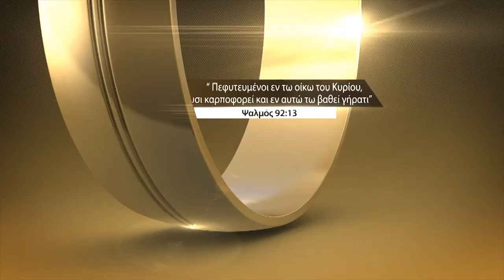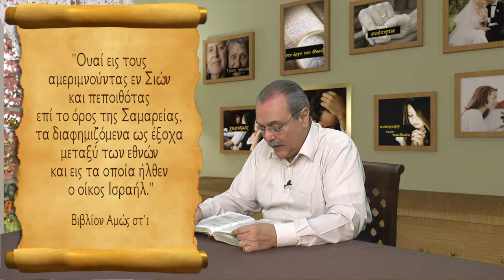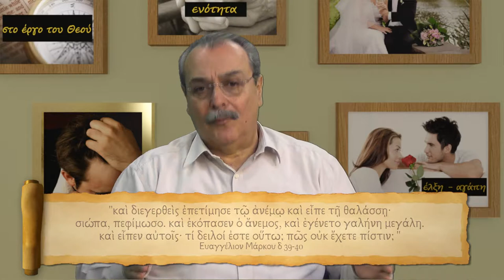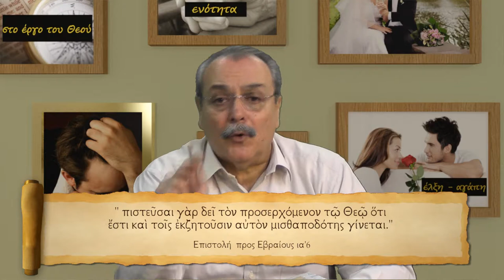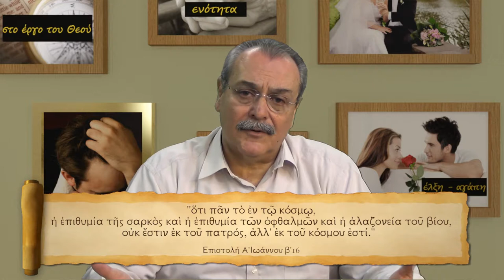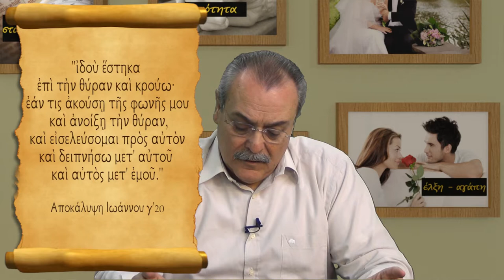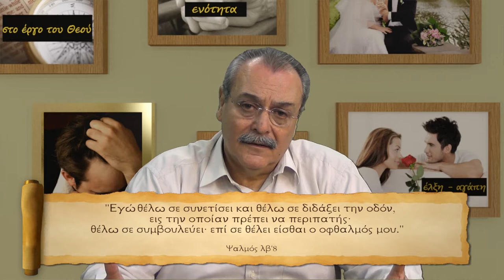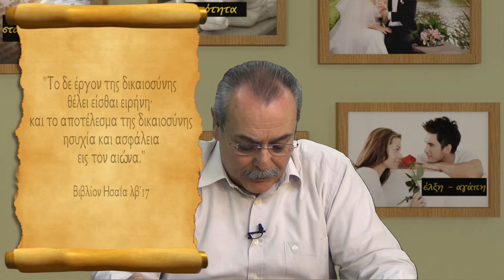Πως η αμεριμνησία φέρνει τη πτώση της οικογένειας.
Δύσκολες καταστάσεις λόγω αμεριμνησίας.
Η αμεριμνησία στα πνευματικά φέρνει χλιαρότητα σε όλη την οικογένεια, γιατί η αμεριμνησία σταματάει την εκζήτηση.
Έτσι χάνουμε τη δύναμή μας και όταν έρχονται τα προβλήματα δεν μπορούμε να τα αντιμετωπίσουμε πια γιατί δεν είναι μαζί μας ο Θεός πια. Υπάρχει όμως λύση με την επιστροφή στο Θεό.